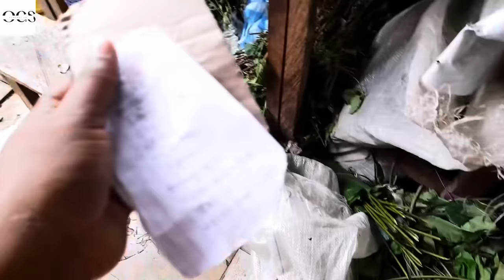MARKET VLOG| FOOD MARKET IN NIGERIA| COST OF FOODSTUFFS| BULK FOOD SHOPPING FOR A FAMILY OF 7.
This is a market vlog of current cost of foodstuffs in nigeria in 2023.

Market vlog, inside a food market in Nigeria, current cost of foodstuffs in Nigeria, cost of foodstuffs in Abuja, food market in Abuja, food shopping for a family of 7, food shopping in Nigeria, unedited market vlog, food market in Nigeria,